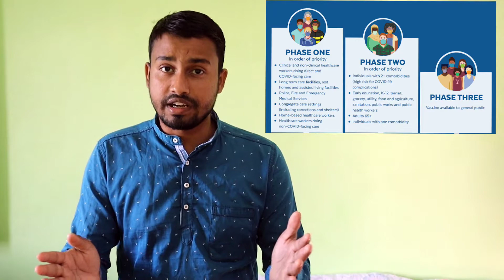Coronavirus India Update : New Strain Par Bhi Kaam karegi Vaccine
Britain में तेजी से फैल रहा Corona का नया स्ट्रेन भारत में अब तक नहीं मिला है. नीति आयोग के सदस्य (स्वास्थ्य) वीके पॉल ने जानकारी दी. ब्रिटेन की सरकार ने चेताया है कि नए किस्म के कोरोना वायरस का संक्रमण तेजी से फैल सकता है. ब्रिटेन के प्रधानमंत्री बोरिस जॉनसन ने कोरोना वायरस के नए स्वरूप के तेजी से फैलने के बाद क्रिसमस से पहले दक्षिणी इंग्लैंड में बाजारों को बंद करने और लोगों के जमावड़े पर रोक लगाने की घोषणा की है. हालांकि अभी तक नए किस्म के वायरस की भारत में होने की पुष्टि नहीं की गई है, लंदन से आने जाने वाली सभी फ्लाइट्स को भी कैंसिल कर दिया गया है.